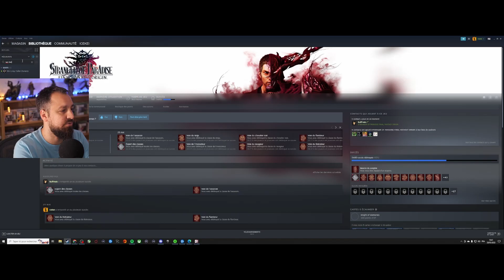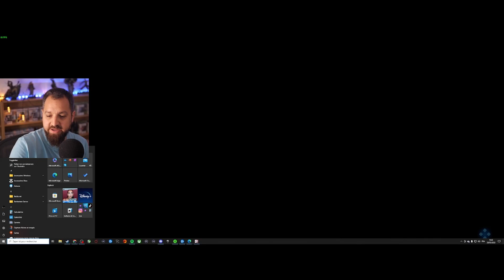Stranger of Paradise Final Fantasy Origin | Souvenir turquin : rancune fatale - épisode 83